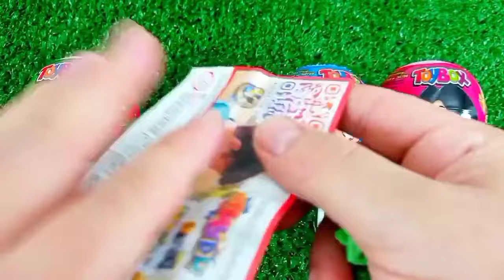Rainbow Satisfying Video | DIY How To Make Lollipop Candy Paw Patrol Fruits Cutting ASMR